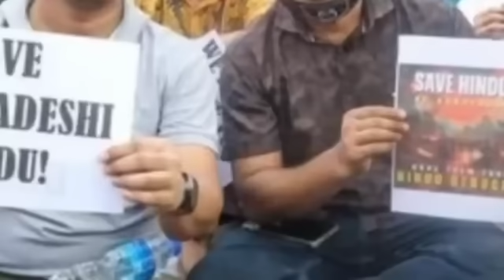আসছে নতুন নিয়ম | জঘন্য ঘটনা করিমগঞ্জে | বন্ধ সব কিছু | হাহাকার বাংলাদেশে | আবার অশান্তি | BarakNews